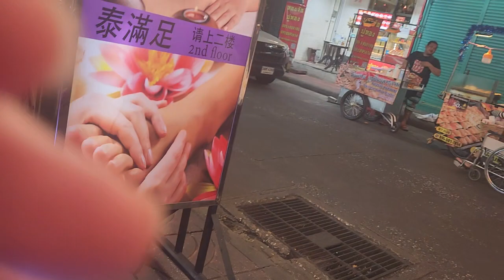Fishies are nibbling my legs & feet!